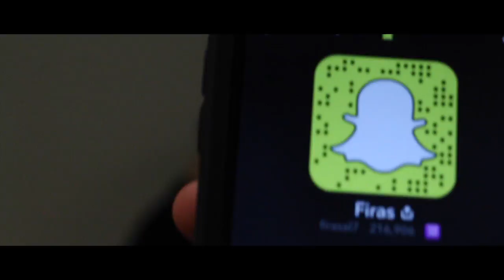My Movie 2